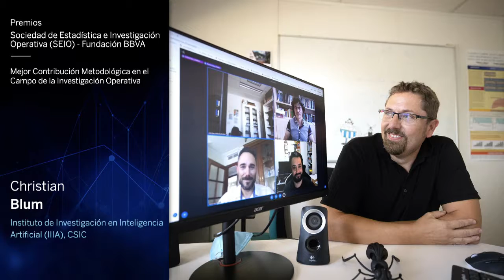Discurso de Christian Blum, Premio SEIO-Fundación BBVA 2021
Christian Blum, Pedro Pinacho Davidson, Manuel López-Ibáñez y José A. Lozano han sido galardonados con el Premio Sociedad de Estadística e Investigación Operativa (SEIO)-Fundación BBVA 2021, en la categoría de Mejor contribución metodológica en Investigación Operativa.